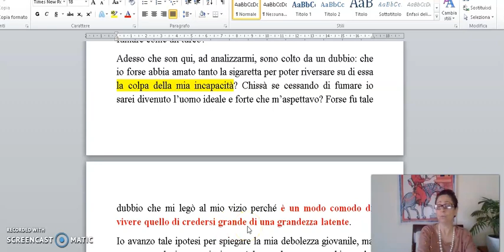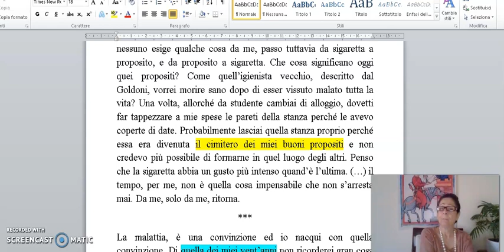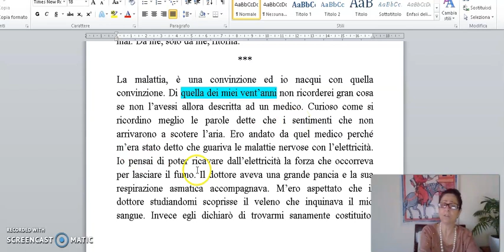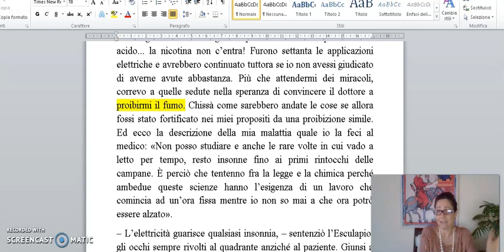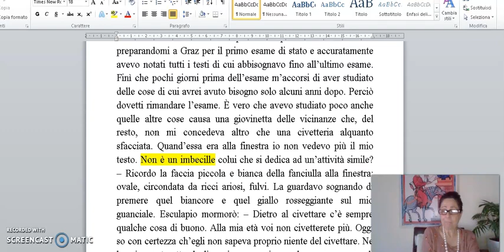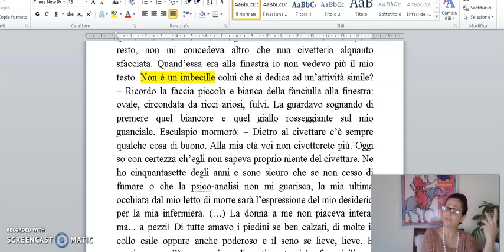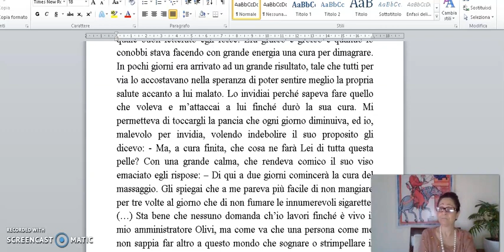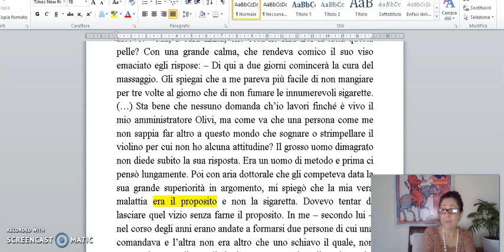Zeno: Il fumo (Seconda Parte)